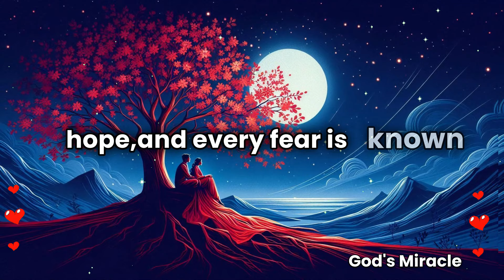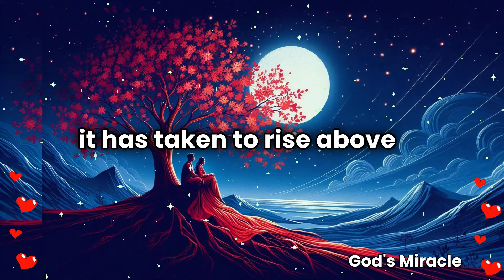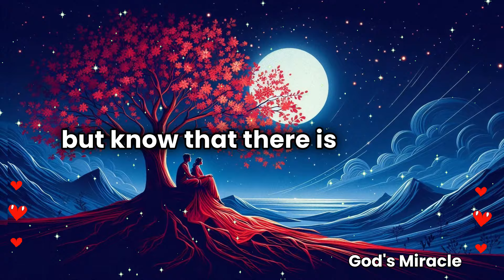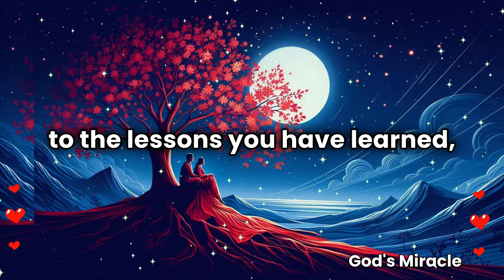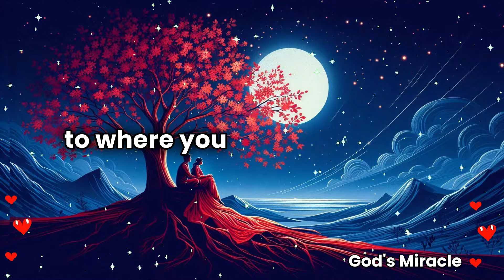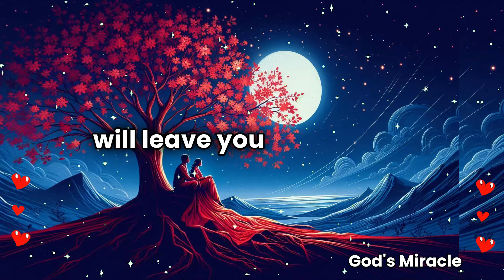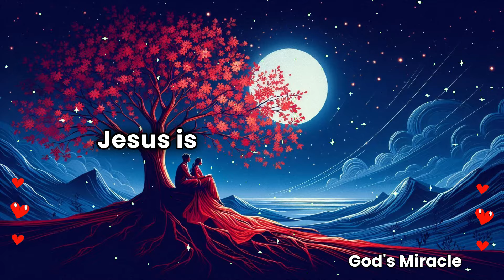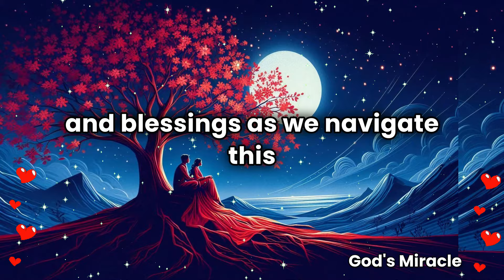💌 Someone knows your feelings, so this Monday they are going to decide...